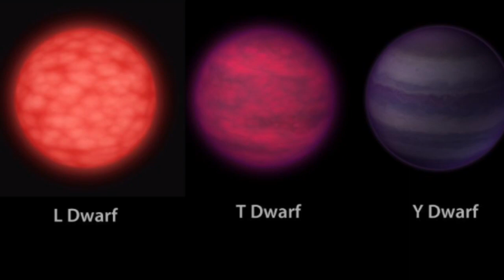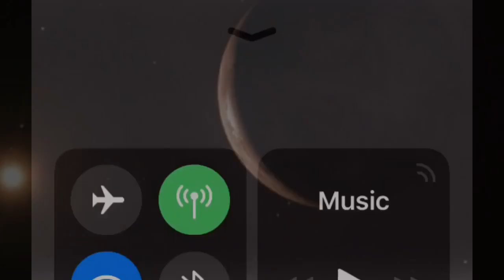Super-Earth' discovered orbiting Sun's nearest star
super-Earth" has been discovered orbiting the closest single star to our Sun, scientists said Wednesday in a breakthrough that could shine a light on Earth's nearest planetary neighbours.